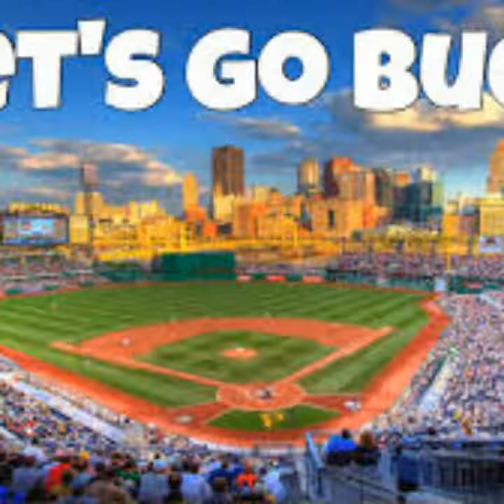Pittsburgh pirates lets go bucs